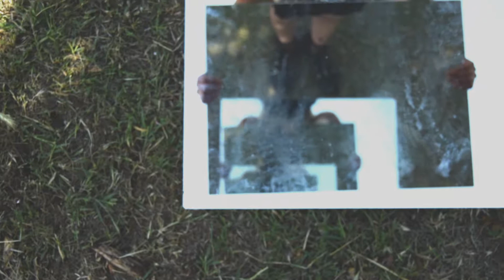Mirror Reflections 8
Χρυσσάννα Φιλιππίδη 17-18